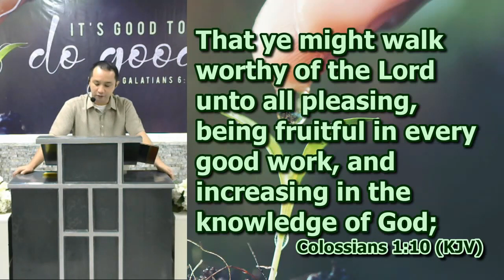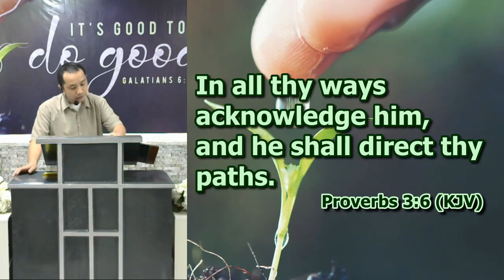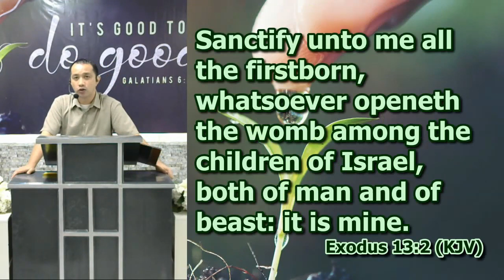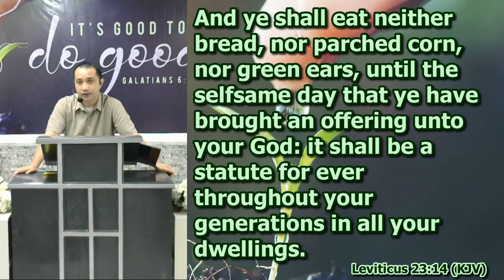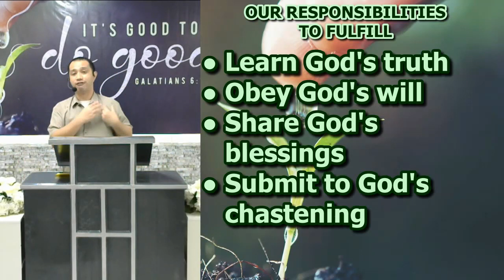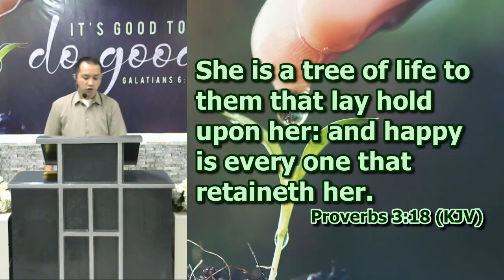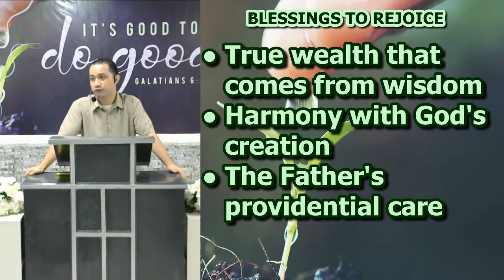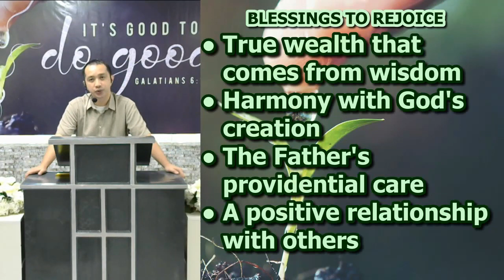God Leads Our Ways